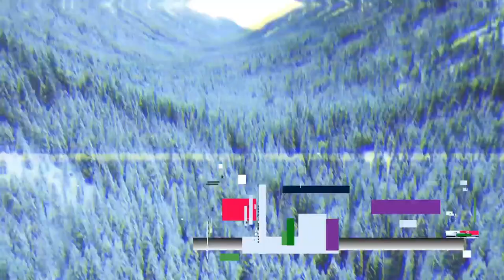Calabozos y Dragones 🏔️ Cenizas sobre el Hielo - Episodio 4: Agua Dulce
El Gema Amarilla zarpa y el viaje rumbo a lo desconocido comienza!

🖌️Ilustraciones:
Hechos por la magnífica Emma @byemmart

🖋️Diseño de la villana y la espada Portadora:
Hechos por el magnífico @trasgo_king

Tavern/Inn Music - Fantasy Medieval Music Vol. 2 by Alexander Nakarada and Keys of Moon

🍂Juegan:
🐍Aadria como Crane MelVille

CAPÍTULOS
0:00:00 Saludos
0:02:44 Intro
0:03:25 Escenas del episodio anterior
0:06:30 Seguimos la historia
02:41:54 ¡Despedida!